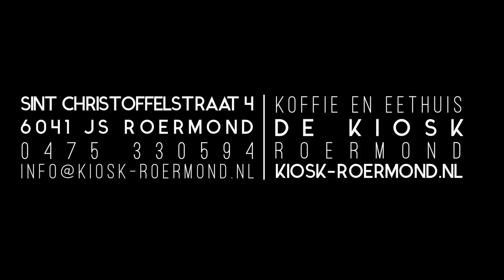Eet & koffiehuis de Kiosk te Roermond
Bedrijfs promotie van Eet & koffiehuis de Kiosk te Roermond, gemaakt door Watchyourstory

Voor het gebruik van de muziek achter de video beschikken wij over een schriftelijke bevestiging waarin wij toestemming hebben van de composer, de heer Andrés Lafone van Negrocan, om het muziekstuk te gebruiken.